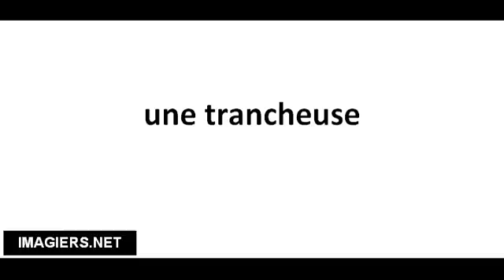Cómo pronunciar une trancheuse